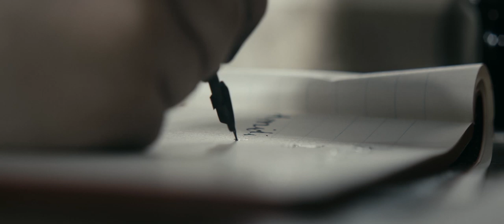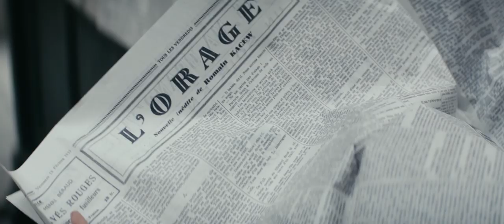La promessa dell'alba - Trailer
Dall’omonimo romanzo autobiografico di culto scritto da Romain Gary, un film appassionante e commovente.

Regia: Eric Barbier.  Con Charlotte Gainsbourg, Pierre Niney, Didier Bourdon, Jean-Pierre Darroussin, Catherine McCormack.